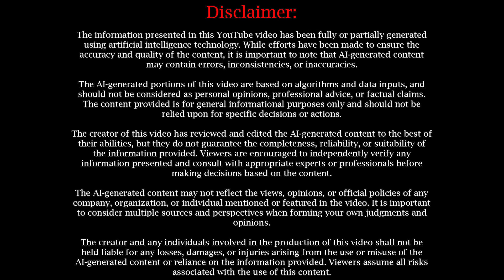EICA Hypothesis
In this informational YouTube video, we explore the elaborate concept of the EICA Hypothesis, also known as the Evolution of Increased Competitive Ability hypothesis. We delve into the scientific and environmental nuances of this hypothesis, which asserts that non-native plants evolve to become more competitive once introduced to new regions. This engaging video provides a detailed explanation of the theory, complements it with supporting evidence, and discusses some of its implications on biodiversity and ecological balance. Perfect for students, researchers, or anyone with an interest in biology and environmental science. Join us, learn and expand your knowledge.